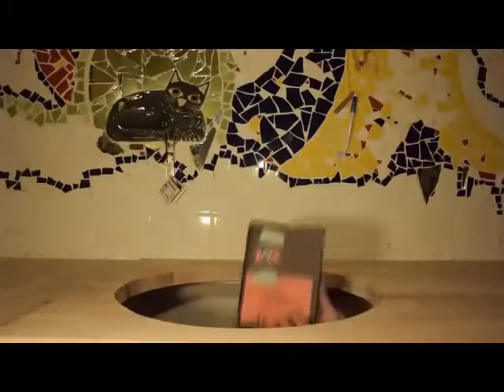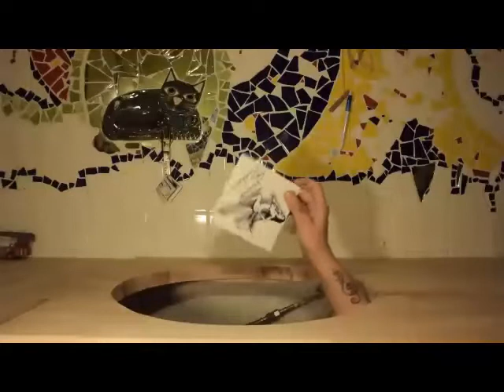Sisus Ralsis - Černý Brejle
velice neoficiální videoklip